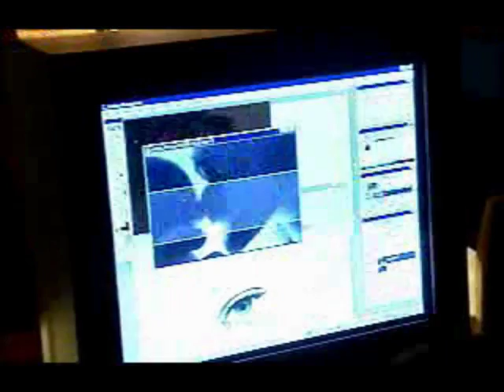Point of View (2001) - Making Of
Making of for FMV project  made by David Wheller (Tender Loving Care) and Rob Landeros (7th Guest, 11th Hour).

Interesting look into technology, casting, interactivity and some additional look behind the scenes.